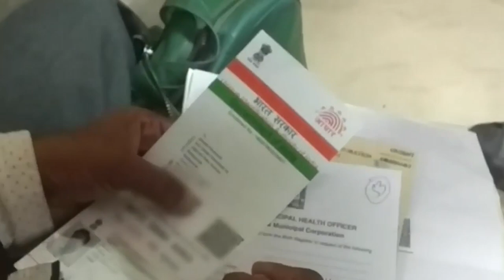Democracy Aaj Kal: नागरिकता का खेल, डिटेंशन कैंप में एक और मृत्यु, बंगाल में २० से ज्यादा जाने गईं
तीस्ता सेतलवाड जानकारी दे रही रही हैं कि किस प्रकार असम में सारे सही दस्तावेज़ रखने वाले लोग भी भारतीय नागरिकता प्रमाणित करने की कठिन अमानवीय प्रक्रिया में हताश हो रहे हैं, और उनमे से कइयों को डिटेंशन कैम्प में क़ैद कर दिया जा रहा है, इस अन्याय से आम जनता का भयभीत होना स्वाभाविक है|

अब तो नागरिकता को लेकर देश भर में एक दहशत का माहौल है, अफरातरफरी फैली हुई है, और सरकार इसे राजनैतिक मुद्दा बना कर अपना उल्लू सीधा कर रही है. सोशल मीडिया भी इन अफवाहों को हवा देने का माध्यम बन गया है|